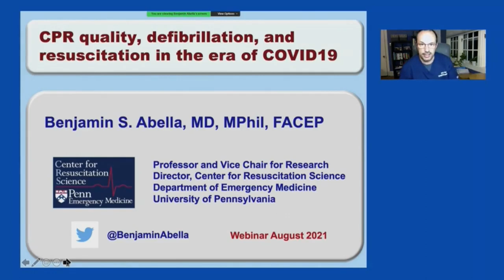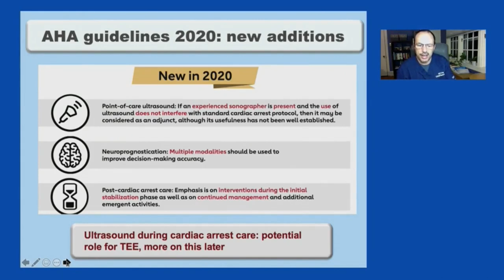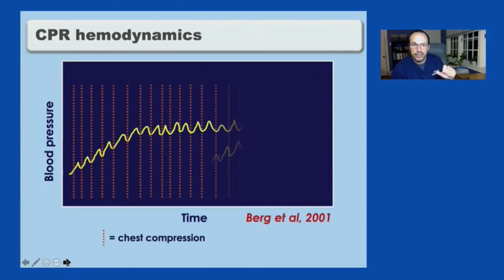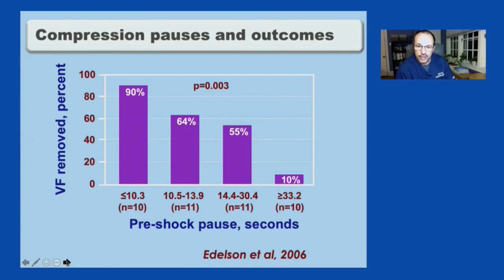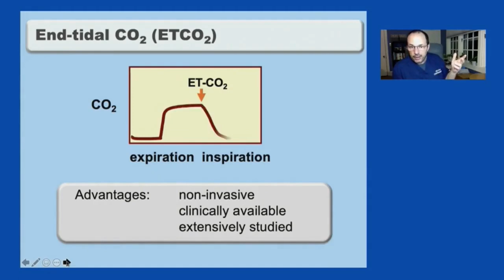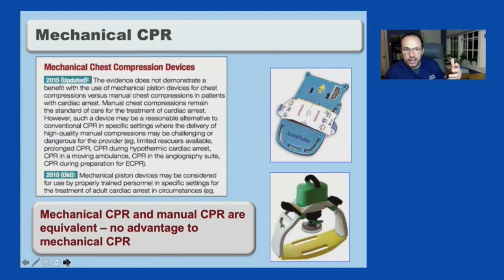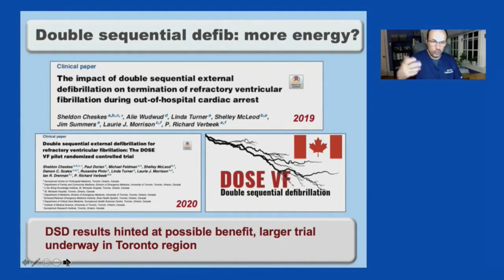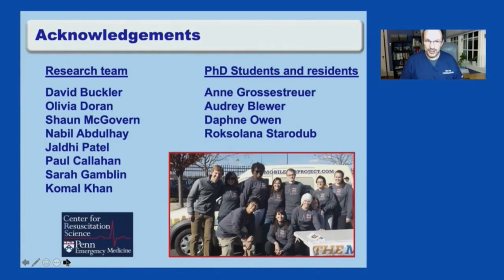CAA 2021 Webinar - Update of AHA/ERC CPR Guidelines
Join Dr Benjamin Abella as he discusses the evolving science of Cardio Pulmonary Resuscitation (CPR) and resuscitation, the two most notable body of works are regularly published by the American Heart Association (AHA) and the European Resuscitation Congress (ERC) and recently both organisations released their guidelines in 2020 and early 2021 respectively.